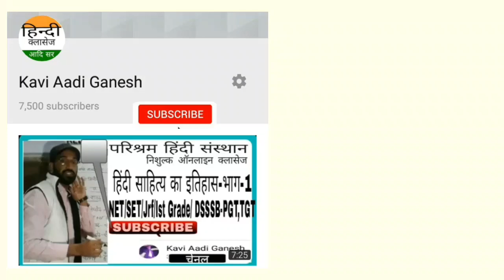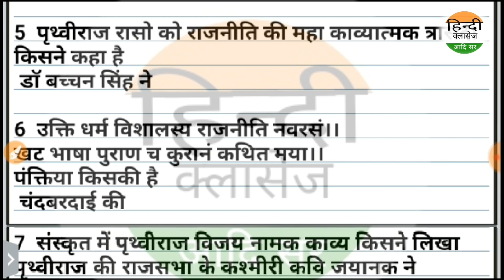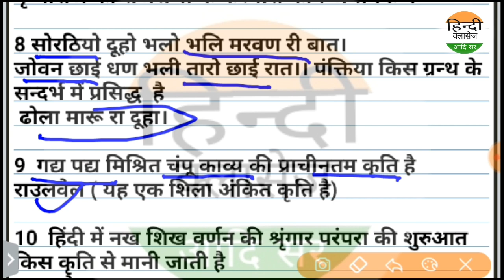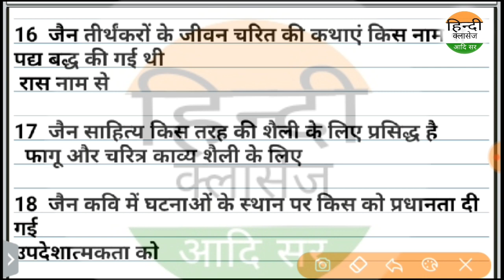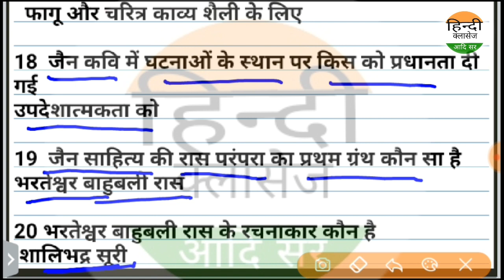आदिकाल हिंदी साहित्य इतिहास-भाग-7 (प्रश्नोत्तर रूप में) Hindi Sahity Itihas bhag 7 Aadi sir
NET/SET/jrf/Ist grade/kvs,dsssb,PGT,TGT
rpsc first grade,2nd grade
इतिहास लेखन की परम्परा
प्रमुख इतिहास लेखक

Net
Set
kvs
Dsssb
ssc gd
patwari
RTET
ctet
uptet
htet
daily current
डेली करंट
all exam exam
next time